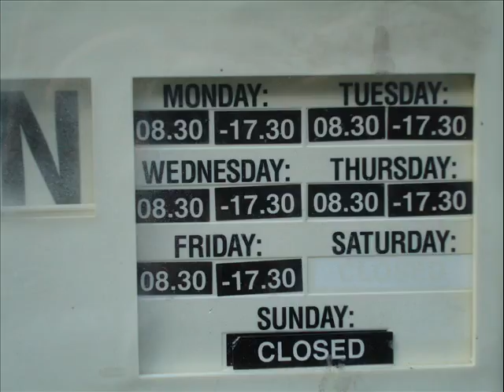You See This Sign